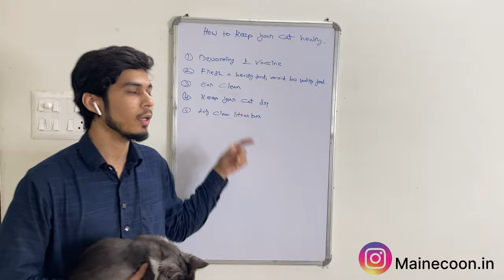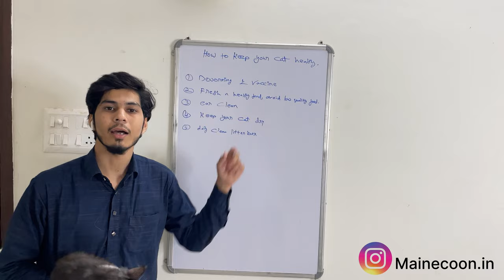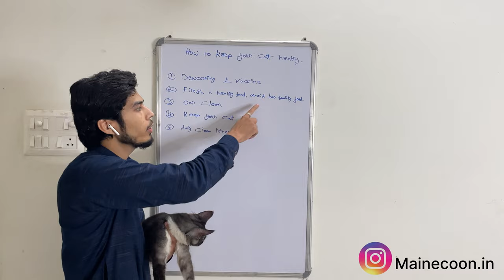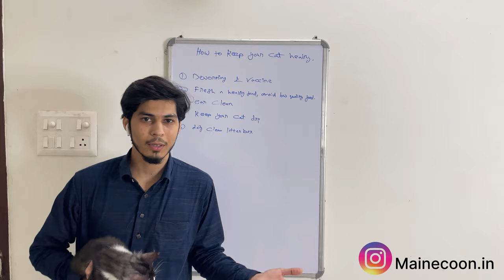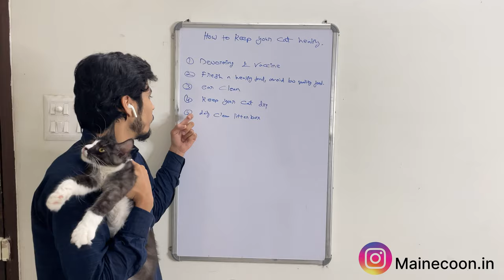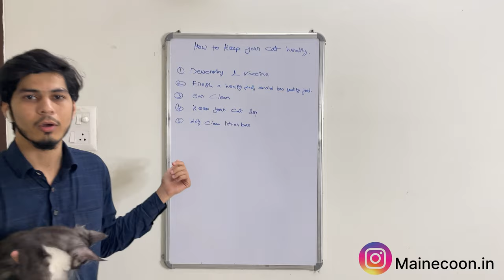How to take care of Persian cat | cat care videos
How to take care of cat
Keep your cat healthy .

Your queries-